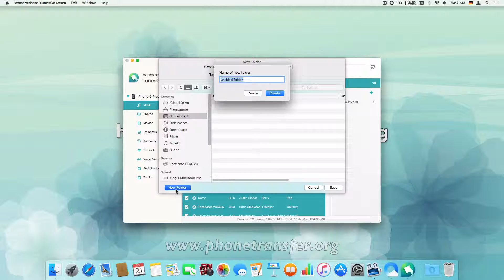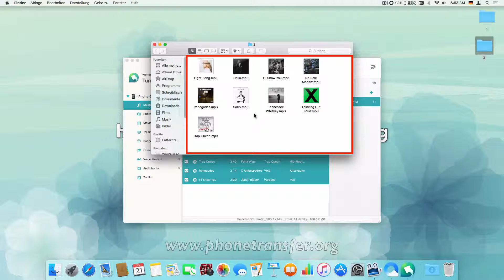Wie Sie Musik von Ihrem iPhone 6/6 Plus auf Computer übertragen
Intelligent und ohne Beschränkungen Musik und andere Mediadaten von iPhone/iPad/iPod Touch zu iTunes auf dem Mac exportieren und organisieren!

Mit einem Klick Musik ohne Beschränkungen von iPhone, iPod und iPad in die iTunes Bibliothek exportieren
Musik,Videos und Fotos grenzenlos von beliebigen iPhone, iPod Touch und iPad auf den Mac übertragen
Videos und Musikstücke in iPhone/iPad/iPad- Formate konvertieren
Musik, Playlisten, Videos und Fotoalben auf iPhone/iPad/iPad verwalten
Voll kompatibel mit iOS 9, iTunes 12.x, iPhone 6S und iPhone 6S Plus.